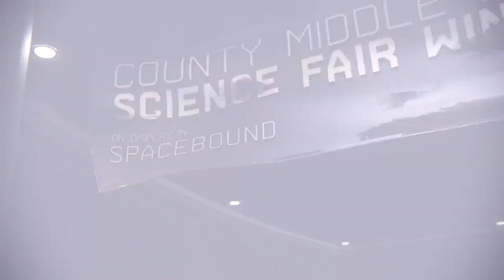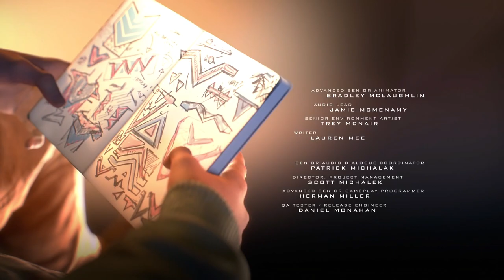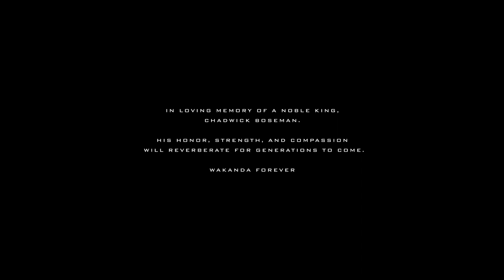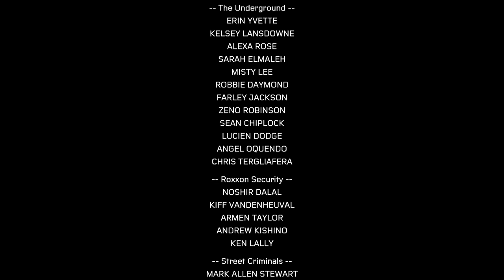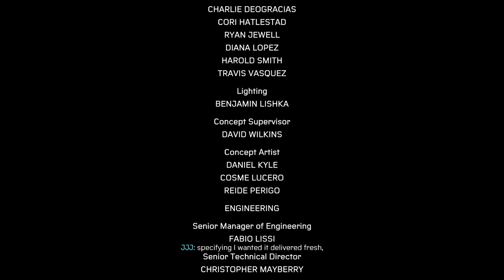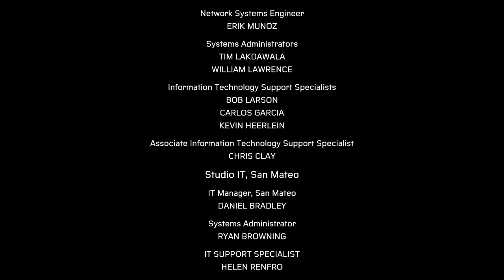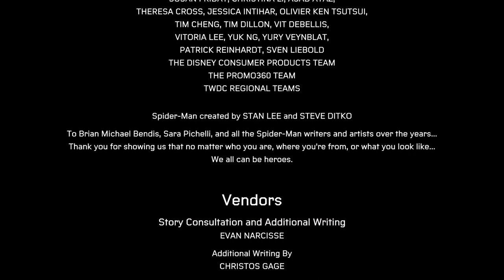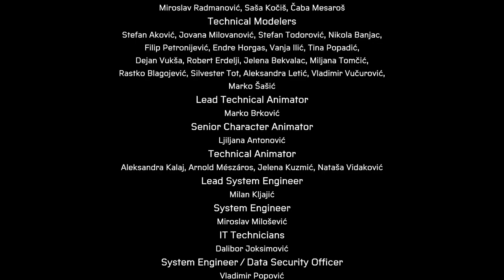Rainy Day PS5 Spider-Man - Day 5.3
Playthrough of Spider-Man Miles Morales on PS5.